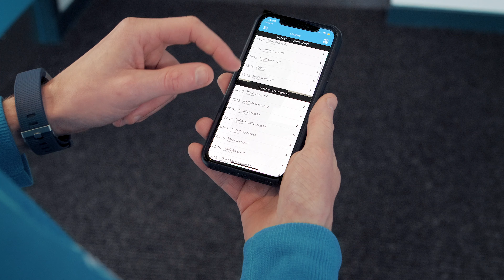Reopening Measures at AKR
We believe that fitness generates life's energy.

So at a time when many people are feeling anxious and de-energised about their fitness, we knew it was more important than ever that we get our reopening right.

Rolls of hazard tape and a general sense of edginess just weren't for us.

Gyms can be intimidating enough.

Our goal has always been to be part of the solution.

We wanted welcoming, safe and energising - just like we did when we opened the first time, 5 years ago.

We've followed the Scottish Government guidelines, consulted closely with our health & safety contractor and are UK Active Covid-19 Response approved.

We're two weeks in now and happily the feedback has been terrific.
Here's a short video to show you what we've put in place.